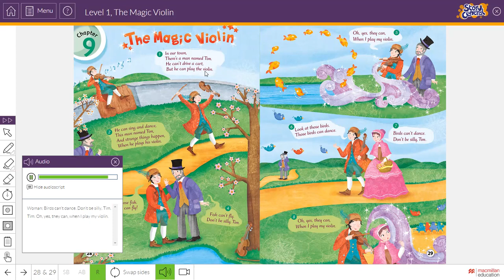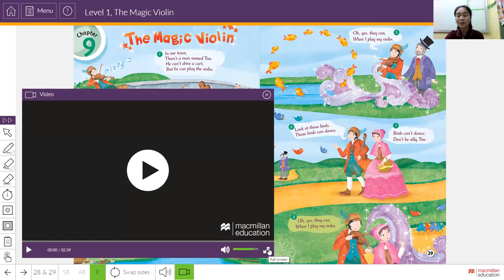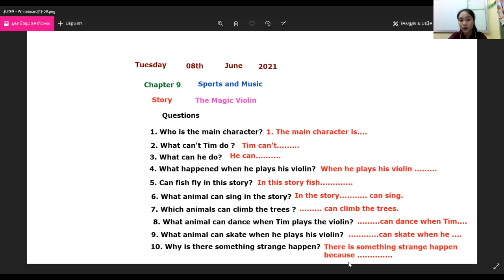Story: The Magic Violin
This is making for kids in school where I work for.